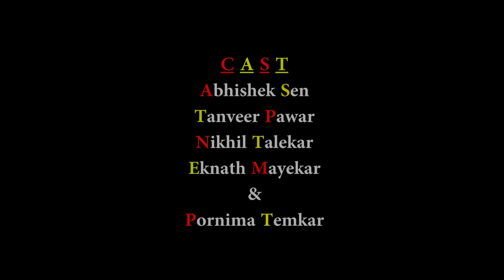गावठी मिरची भाग-3 /GAVATHI MIRCHI EP-3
ये जो भी अक्टर्स आप इस शॉर्ट फिल्म्समे देख रहे है !इन अक्टर्सको नार्मल फीसमे अच्छी ट्रेनिंग देकर सिखाया जाता है और फिर उन्हें उनके रोलके अनुसार एक्टिंग सीखी जाती है क्यों की कैमरा फेस करने का दर उनसे निकले और वो फिल्म जगतमे अपना नाम कमाये ! आपभी सीखना और हमारे शार्ट फिल्म या वेब सीरीजमे काम करके नाम कमाना चाहते है तो हमे हमारे 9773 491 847 इस whats app नंबर पर, Hi भेजके अपनी डिटेल भेजे ! फिलाल कोरोना कि वजहासे एक्टिंग ट्रेनिंग Zoom app पर करवाई जायेगी

जी मुले तुम्ही या शॉर्ट फिल्म मध्ये पाहात आहात , त्या मुलांकडून नॉर्मल फीस घेऊन त्यांना चांगली अभिनयाची ट्रेनिंग दिली जाते आणि त्यांनतर त्यांच्या रोलनुसार कॅमेरा ट्रैनिंग हि करवली जाते, ह्याच मुख्य कारण म्हणजे मुलांमध्ये अभिनयासाठी भीती जाऊन कॉन्फिडन्स निर्माण व्हावा,व याचा उपयोग अभिनयात, नृत्यात ,वक्तृत्व्हात व्हावा, जर कोणाला अभिनय कला शिकावयाची असल्यास आणि येणाऱ्या शॉर्ट फिल्म अथवा वेब सिरीज मध्ये काम करावयाचे असल्यास ९७७३ ४९१ ८४७ या व्हाट्स अँप नंबरवर "हाय" पाठऊन आपली माहिती पाठवणे ! करोना संकटामुळे ट्रेनिंग  Zoom app वर करवली जाईल

आप चन्नेल को लाइक, कमेंट और शेयर करना न भूले ! चैनल नाम - We Entertainment Production

१७)शार्ट फिल्म- देवी (मराठी) १) अवार्ड -प्रहार चित्रपट शार्ट फिल्म फेस्टिवल,पुणे (बेस्ट जुरी आवार्ड) (२०१९)
                                                  देवगड शार्ट फिल्म फेस्टिवल (बेस्ट शार्ट फिल्म)(२०१९)

वेब सीरीज
१)नवसाचा राजा (मराठी) लिंक (१ से ५ तक एपिसोड)

भोजपुरी गाना                                लिंक-

 ***आप एक्टिंग सीखे और बहोत नाम कमाये - यही है हमारा संकल्प***